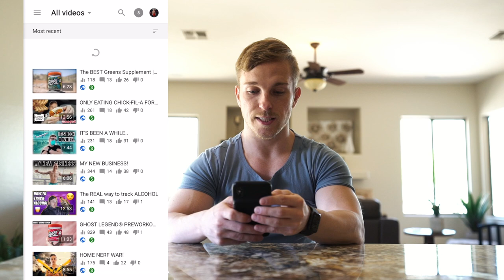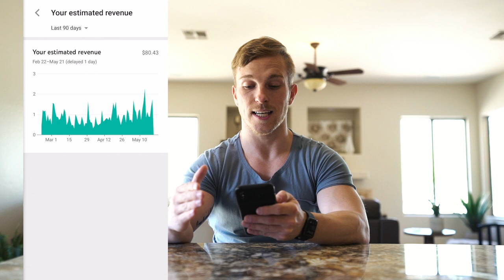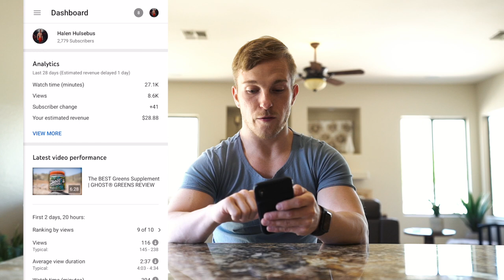How much MONEY do SMALL YouTube Channels make?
"HALEN" saves 20%

Code "154HALEN" saves you 15%